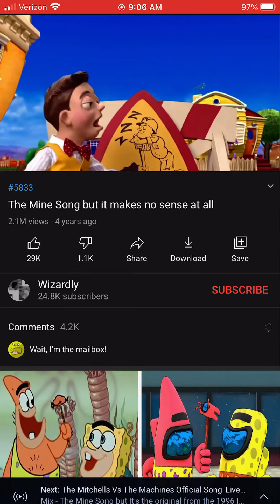Nickytotbot in a nutshell 2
He is a poopy head make sure to go to Paws.com to give pets a home